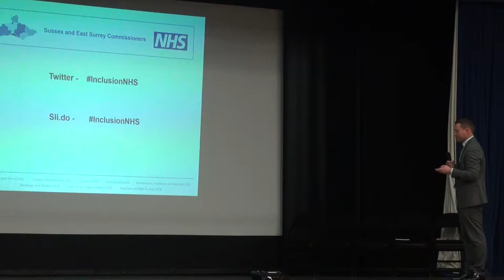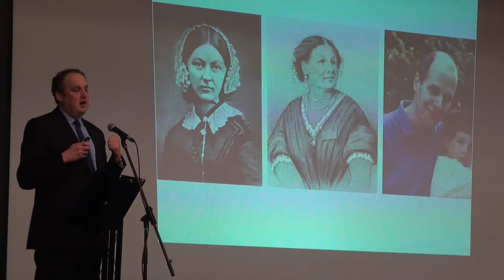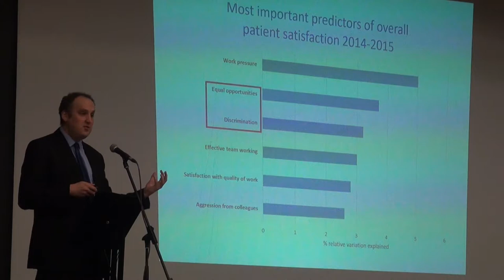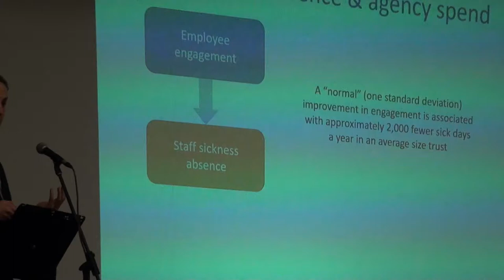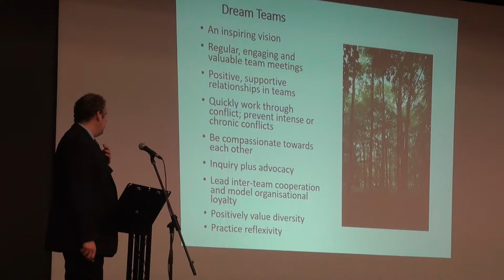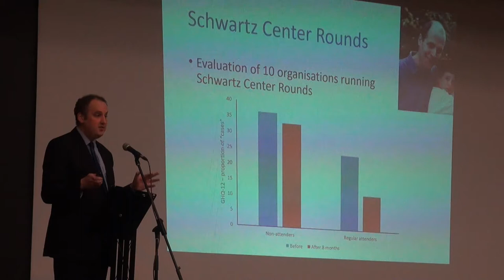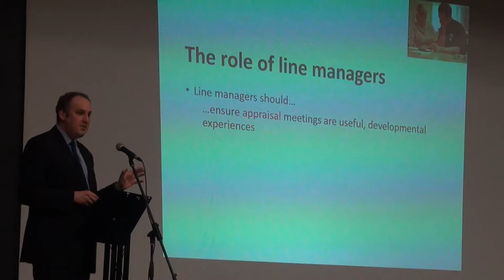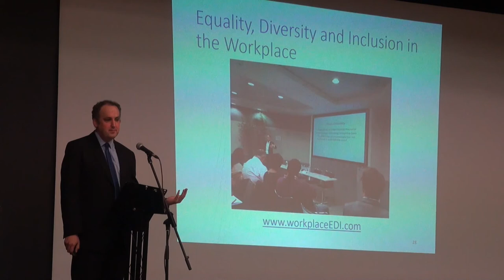Professor Jeremy Dawson's Presentation on Compassionate and Inclusive Leadership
Professor Jeremy Dawson's Presentation on Compassionate and Inclusive Leadership  at the Compassionate and Inclusive Leadership Conference held by Sussex and East Surrey Clinical Commissioning Groups on 5 December 2018